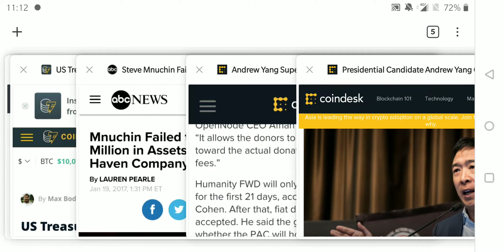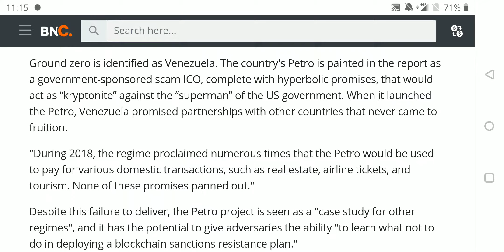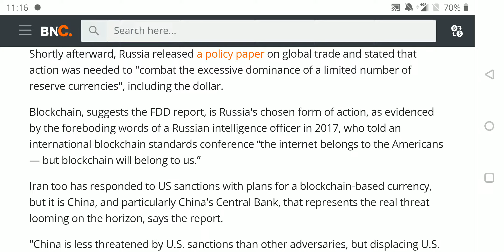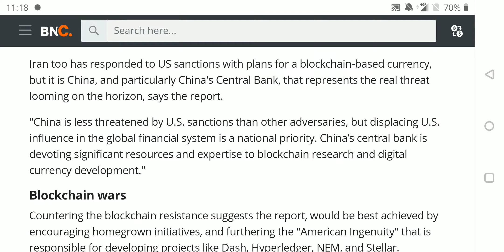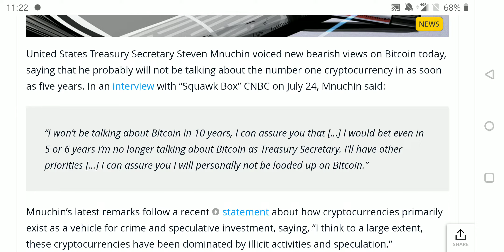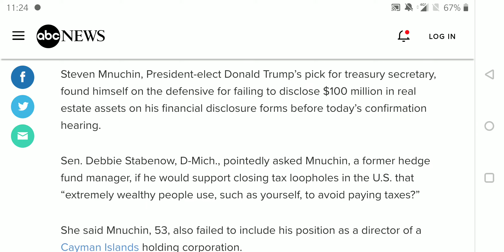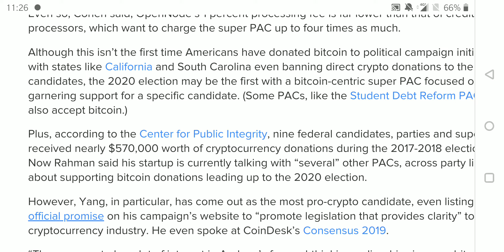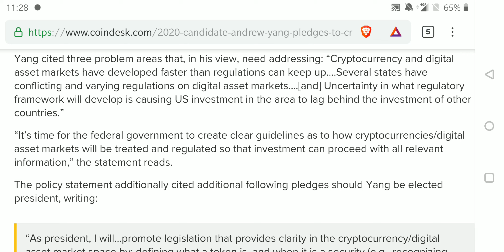Blockchain is a Threat to US Dominance | Mnuchin forgets about $100m in Assets - Andrew Yang Crypto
A new report says blockchain is a threat to american hegemony

US treasury secretary Mnuchin Voices New pessimism about bitcoins future

Trumps treasury secretary steven Mnuchin forgets to mention 100$ mio USD in assets